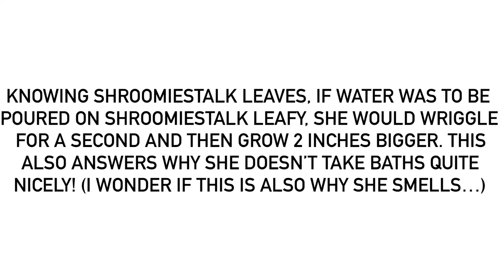Still Another Fact About Shroomiestalk Leafy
For @MrMenFan677.
She hates it just as much as Magic Shroomie hates growing into a Shroomiestalk.